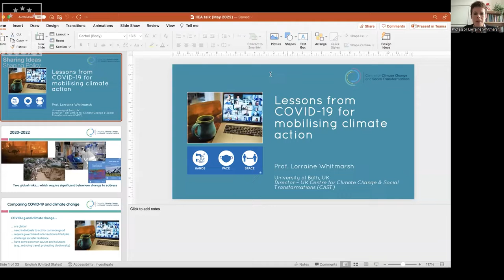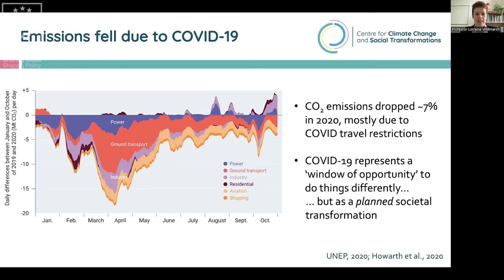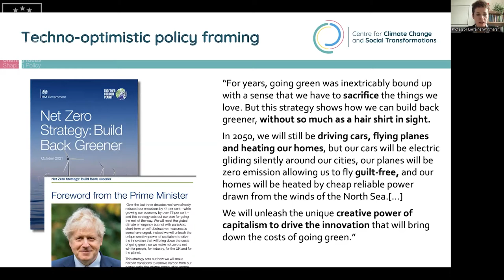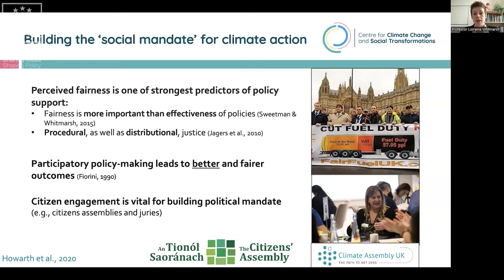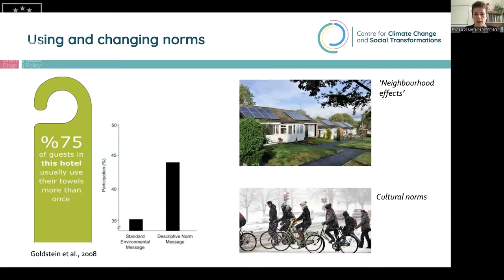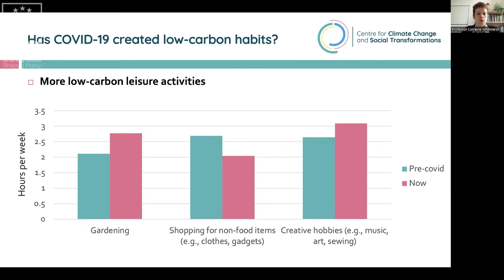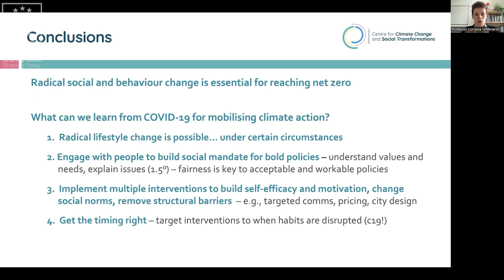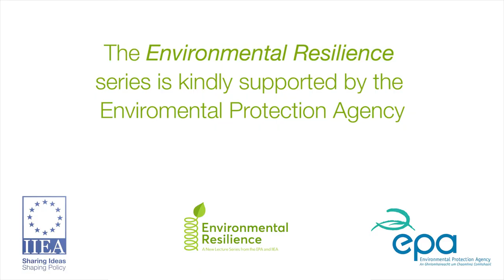Mobilising Climate Action: Lessons from COVID-19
This is the first presentation in the 2022 Environmental Resilience lecture series, which is co-organised by the IIEA and the EPA. On this occasion, Professor Lorraine Whitmarsh, MBE, Director of the UK Centre for Climate Change and Social Transformations (CAST), delivers a keynote address. Professor Whitmarsh draws lessons from the response to the COVID-19 pandemic that can mobilise public action on climate change. Both climate change and the pandemic require significant behavioural changes and have certain features in common, but there are also important differences - and reasons to think responding to climate change will be more challenging. Professor Whitmarsh shows that, through targeted communication and a range of policy measures, significant behaviour changes to mitigate climate change can be achieved, as it was in the response to the crisis of COVID-19.

About the Speaker:

Professor Lorraine Whitmarsh, MBE, is Director of the ESRC-funded UK Centre for Climate Change and Social Transformations (CAST). She is an environmental psychologist, specialising in perceptions and behaviour in relation to climate change, energy, and transport, based in the Department of Psychology, University of Bath. Professor Whitmarsh regularly advises governmental and other organisations on low-carbon behaviour change and climate change communication. She was one of the expert leads for Climate Assembly UK and is Lead

Author for IPCC’s Working Group II Sixth Assessment Report. Her research projects have included studies of meat consumption, energy efficiency behaviours, waste reduction and carrier bag reuse, perceptions of smart technologies and electric vehicles, low-carbon lifestyles, and responses to climate change.